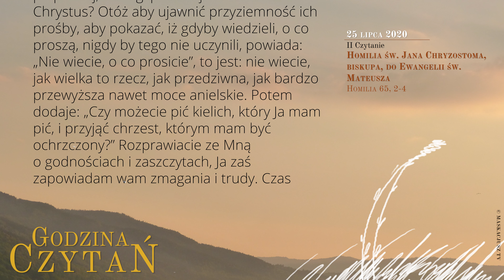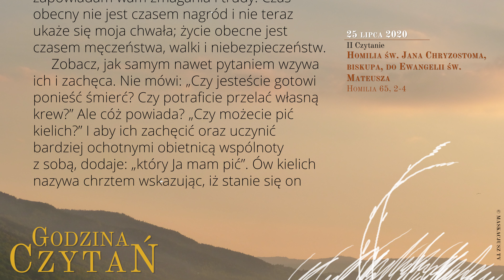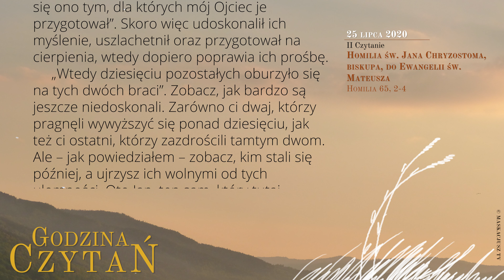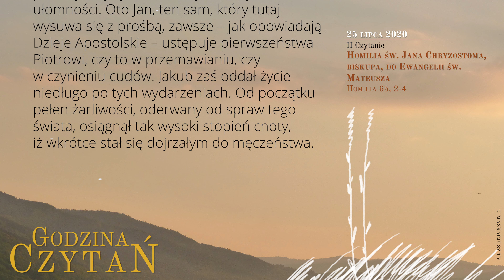GodzinaCzytań | II Czytanie | 25 lipca 2020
25 lipca 2020
XVI tydzień Okresu Zwykłego, sobota
Święto św. Jakuba Apostoła

Homilia św. Jana Chryzostoma, biskupa, do Ewangelii św. Mateusza
Homilia 65, 2-4